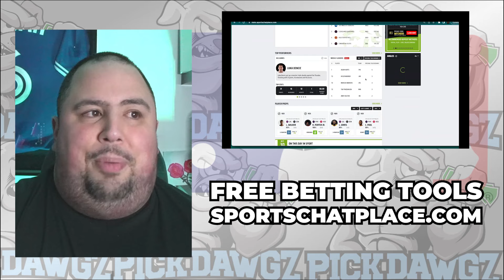San Francisco Giants vs Miami Marlins 9/1/24 MLB Pick & Prediction | MLB Betting Tips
The Miami Marlins face off with the San Francisco Giants in Sunday’s MLB Baseball action. Get Chris' Expert Pick and Prediction for this game.